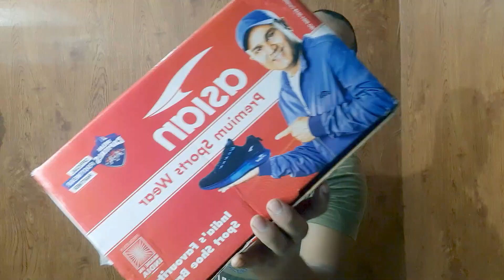ASIAN Thar-01 RUNNING unboxing, Asian latest shoes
All of you are welcome to my channel from the bottom of my heart, we constantly make new videos for our subscribers for our fans, our videos are mostly related to unboxing and unboxing the product, after unboxing then that We experiment on the product and review many products, after using it for a couple of months, you tell people about it on demand, how the product is doing, whether it is right or not.